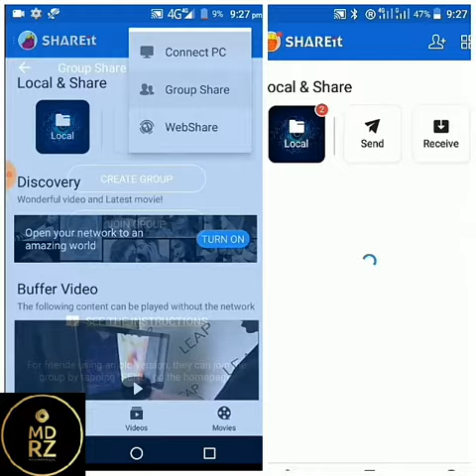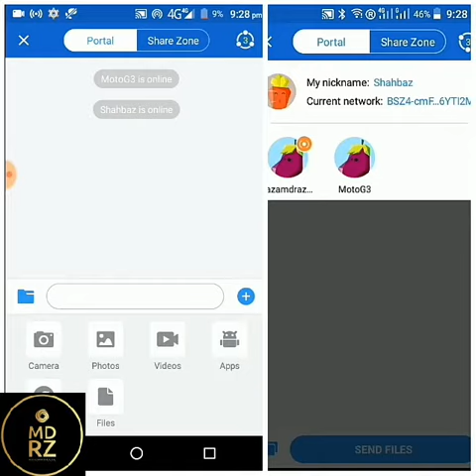How to create multiple sharing in shareit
create group and in group

Follow this ⬇ Steps :
1. Steps for Sending side.
     I. open SHAREit & click on barcode icon.
     II. Click on Group Share
     III. Click on Create Group
       Note.: only one device select create group.

2. Steps for Receiving side.
     III. Click on join Group.

About: MD RZ is a YouTube channel, where you will find many Types of videos.